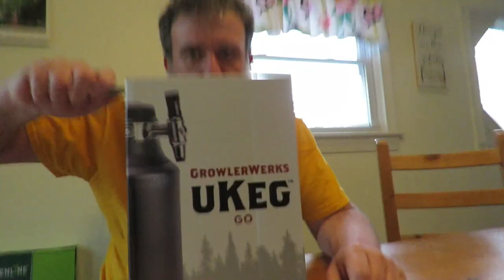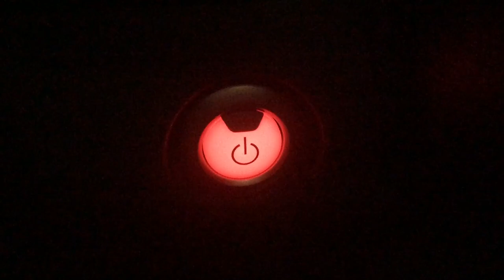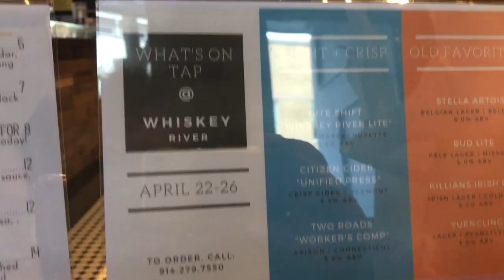Growlerwerks: uKeg GO - drink local - fahrbier.de testet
Zunächst: Weder das Bier-Zapfgerät noch das Bier wurden mir gestellt. Alles selbst gekauft.

Um die lokalen kleinen Brauereien aus der unmittelbaren Nachbarschaft ein wenig zu unterstützen, habe ich mir einen superschicken Bier-Growler mit Zapfhahn und CO2 Patrone zugelegt. In so einem Gefäß bleibt das Bier deutlich länger frisch, als in den normalen grossen Glas-Flaschen, die die Brauereien zum Verkauf zwecks Biermitnahme anbieten.

Heute packen wir das Teil gemeinsam aus und ich nehme Euch mit zum Bierkauf nach Peekskill. Das Bier selber spielt heute nur eine Nebenrolle, es geht ja um "datt Jerät". Viel Spass!

Meine Ausstattung:

➜ Sony AS15 ActionCam
➜ iPhone 8
➜ 4K Ultra HD NoName Action Cam (Maginon)
➜ Canon SX60HS

➜ Movo VXR10
➜ BOYA BYM1
➜ AKG C2000B